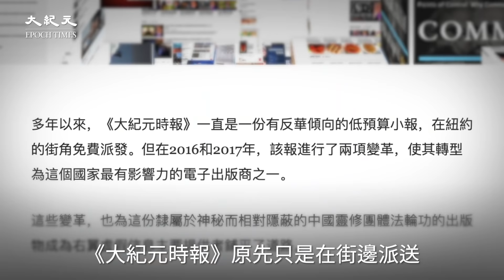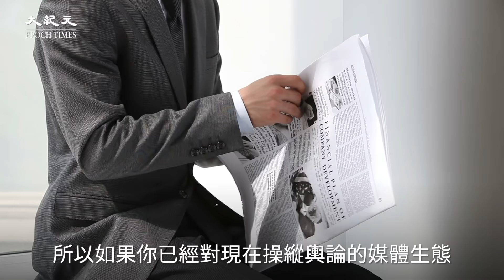世界突然注意到《大紀元時報》 這兩年發生什麼事？ | 台灣大紀元時報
世界突然注意到《大紀元時報》
這兩年間發生了什麼事？